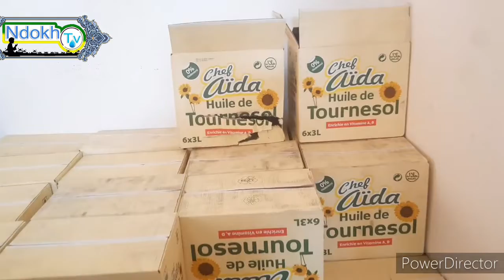LE MAIRE DE TIVAOUANE MEMEDOU NDIAGNE SY MBENGUE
Tivaouane